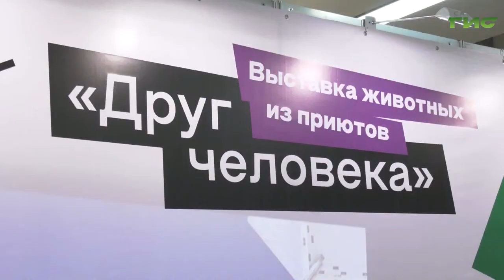"Жестокое обращение с животными" / "Хочу домой" от 18.11.2022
Смотрите программу о животных "Хочу домой!". Вы увидите видеовизитки — две собаки и две кошки нуждаются в своем доме и ответственных владельцах. Каких собак и для чего забрали с выставки бездомных животных и можно ли метисам  заниматься аджилити? Гости в студии: Елена Горячева, владелец собаки, пострадавшей от жестокого обращения людей и руководитель ветеринарного центра "ФлагманВет" Инна Тарасенко. Поговорим о причинах жестокого обращения с животными и предусмотренной за это ответственности, об итогах выставки бродячих собак и кошек.